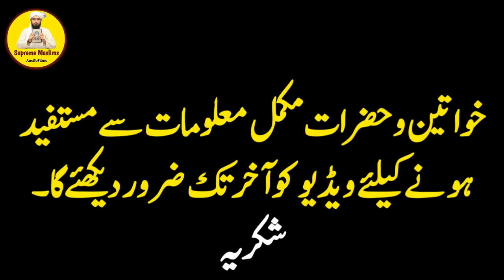Sab Wazifon Pr Bhari Wazifa | Surah Baqrah Ki Aakhri Aayat Ki Fazeelat | Engineer Muhammad Ali Mirza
Jazak Allah